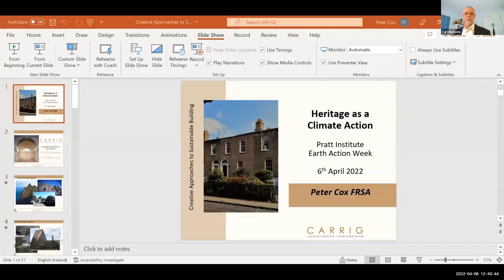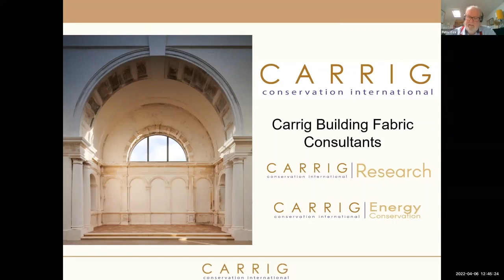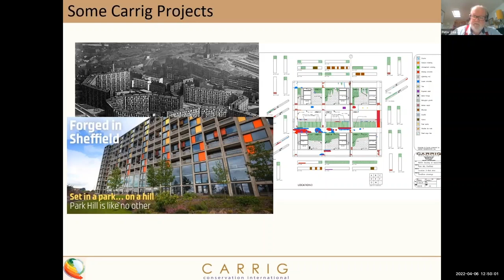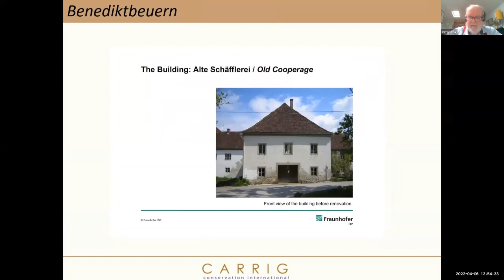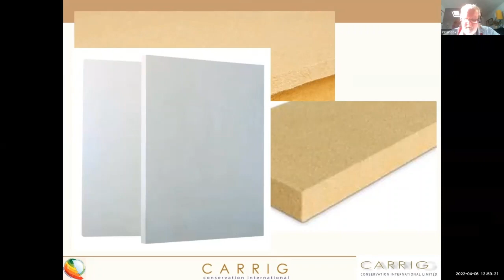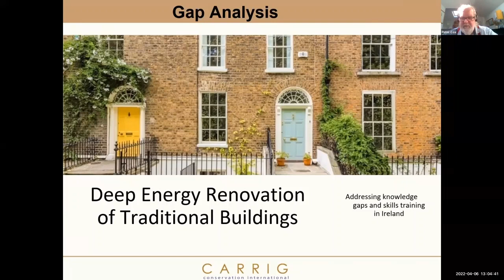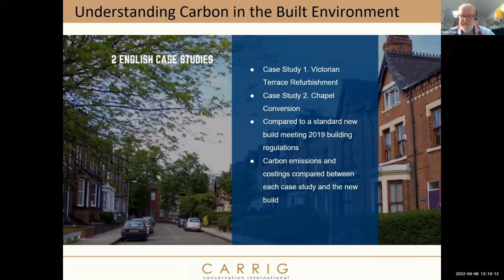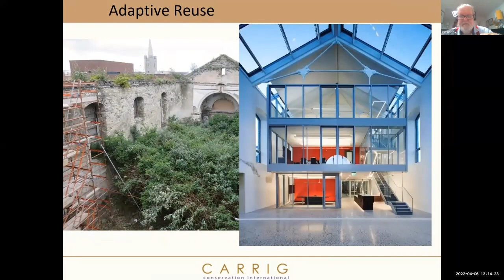SP22 Heritage as Climate Action - Peter Cox (Video 2 of 3)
For Earth Action Week 2022, Pratt HP hosted a lecture series focusing on the topic of "Heritage as Climate Action".

In this video, hear from Peter Cox, Founder of Carrig Conservation.